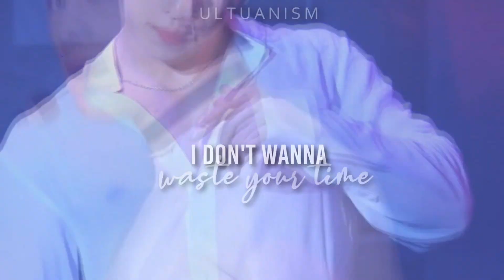wonho - come my way « FMV »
♡ woah ok its been a whole ass month since ive uploaded OOPS but ive been working like crazy and streaming on my twitch channel but i hope you guys enjoyed this wonho edit! i miss my baby so much but he will be back, i know it!

intro & outro:
♡ Changkyun (I.M) - Fly With Me
♡ Monsta X - One Love